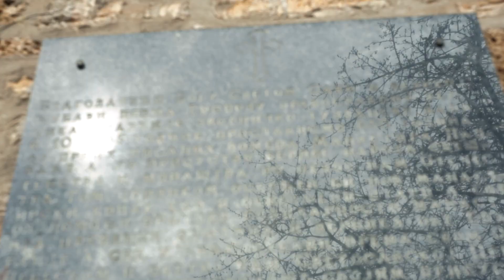МАНАСТИР ПАПРАЋА ( репортажа )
Репортажа у продукцији АСоглас и АСинфо, уредник Дејан Спасојевић, текст читала Јелена Зекић Косановић, Монтажа Игор Голубовић, дрон Игор Голубовић. Активности под називом МАНАСТИРИ ПОДРИЊА- МОСТ ДУХОВНОСТИ су подржане од стране Фонда за избјегла и расељена лица и за сарадњу са Србима у региону.